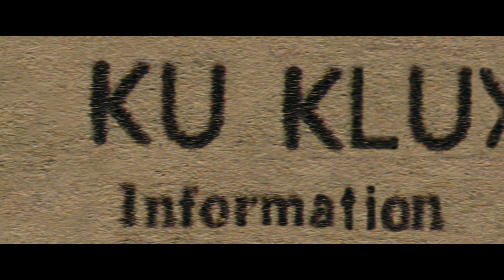Чёрный клановец - Трейлер на Русском | 2018 | 1080p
✔ Официальный дублированный трейлер фильма "Чёрный клановец" | 2018 | Full HD

Внедриться в Ку-Клукс-Клан — задача не из легких, особенно если ты чернокожий. Но целеустремленного полицейского из Колорадо такие мелочи не смущают. Вместе с напарником-евреем он вступает в неравный бой с опаснейшими противниками.

✔ Год: 2018
✔ Оригинальное название: BlacKkKlansman
✔ Страна: США
✔ Жанр: драма, криминал, биография
✔ Продолжительность: 135 мин. (2:15)
✔ Мировая премьера 14 мая 2018 года (Франция)
✔ В кино с 4 октября 2018 года (Россия)